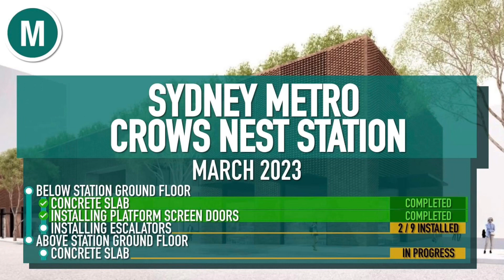Crows Nest Metro Station — March 2023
Crows Nest Metro Station — March 2023 (Building Over Station Development / Station Fitouts)

0:00 Introduction
0:21 Pacific Hwy (Southern End)
0:43 Pacific Hwy (Northern End)
1:03 End of Introduction